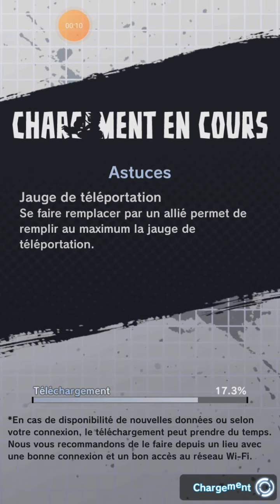partie 2 Dragon Ball Legend